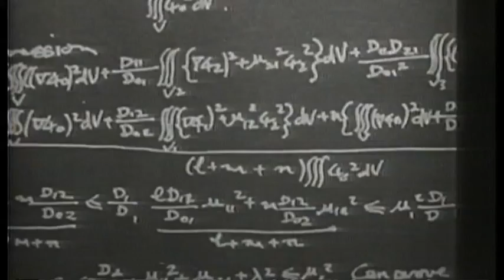A Deterrent Weapon - the History of the Atomic Bomb (excerpt)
When the USA exploded two nuclear bombs over Japan in 1945, it was perhaps the largest demonstration of power in the history of civilisation. But there was more to follow, for the devastating explosions over Hiroshima and Nagasaki were just the starting point of a desperate arms race between the USA and the Soviet Union -- and during the next 40 years, the nuclear stockpiles of the superpowers would grow at an alarming rate leading, on several occasions, to the world being so close to a nuclear war.
It wasn't until the end of the cold war that thousands of nuclear bombs were disarmed -- and the world could once more, breathe easily -- at least for a while.
Today, the number of countries with atomic weapon arsenals is on the increase and alongside the likelihood that terrorist groups could, any day, get their hands on this deadly technology, is greater than ever.

Director & Producer Jakob Gottschau
Editing: Camilla Schyberg
Photography: Michael Daugaard
Narration: Brian Patterson
Produced by Express TV-Produktion